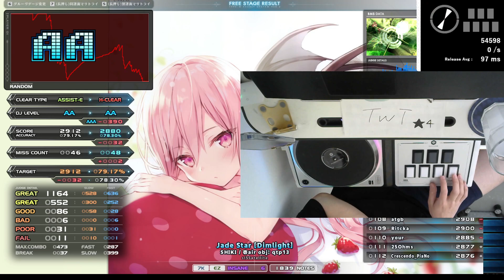sl5 Jade Star [Dimlight] HARD CLEAR｜発狂BMS